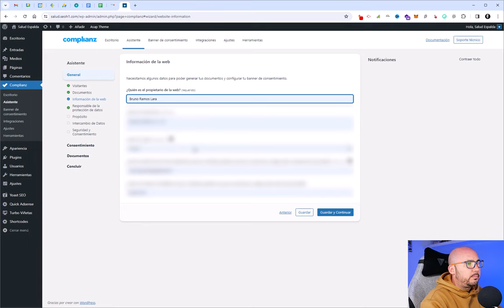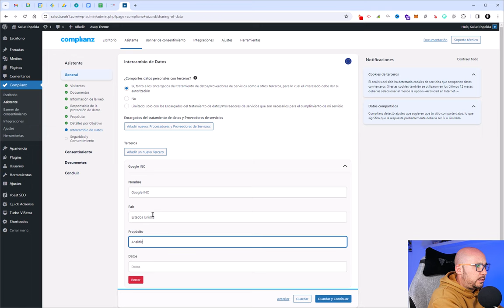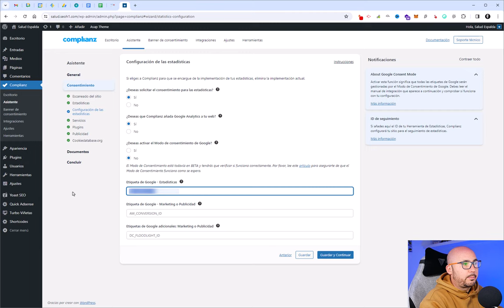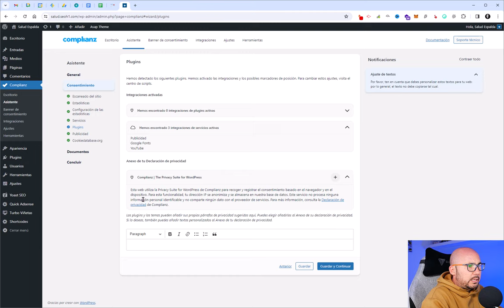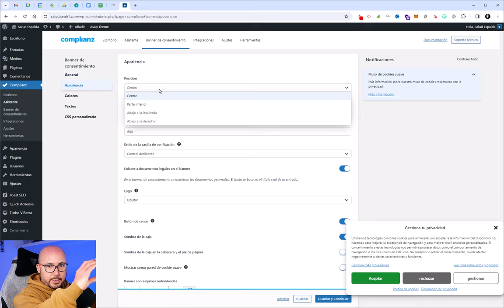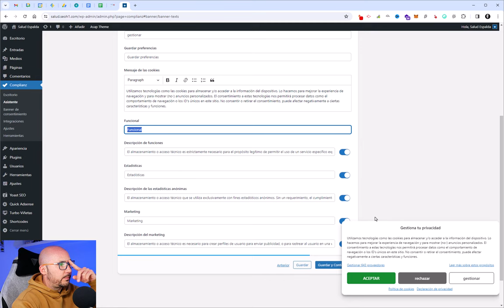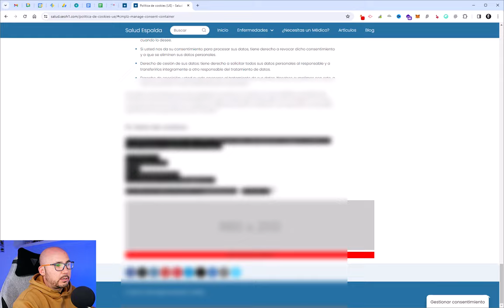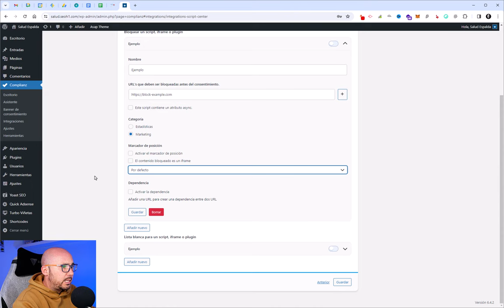Complianz 7 ✅ Cumple con la RGPD, Adsense y otras Cookies en Wordpress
Complianz 7.0 ⭐ Tutorial ACTUALIZADO a 2024. El plugin de Wordpress para gestionar cookies, Adsense, Analytics y cualquier otro script que tenga tu web que requiera consentimiento.

Te explico paso a paso cómo configurar el plugin Complianz, crear tu banner de cookies en Wordpress y obtener el consentimiento tal como exige la ley para las cookies de analítica y publicidad.

00:40 Aviso sobre la versión de pago de Complianz
01:02 Iniciar el asistente de Complianz
07:00 Activar el TCF 2.2
08:11 Crear las páginas legales de privacidad y cookies
09:18 Configurar el banner de cookies de Complianz
12:42 Ajustes de Complianz
13:51 Añadir scripts adicionales que cargan cookies
14:48 Otros CMP certificados por Google
15:50 SUSCRÍBETE

Si no monetizas con Adsense, en tonces te vale con la versión gratuita:

Si solo usas Adsense y Analytics, entonces te recomiendo el CMP gratuito de Sirdata.

Si necesitas adecuar tus páginas legales a la RGPD, te recomiendo el Kit de textos legales de Marina Brocca, son los que yo uso en mis webs

*✅ ¡SÍGUEME!*